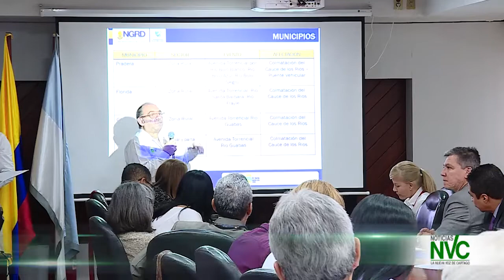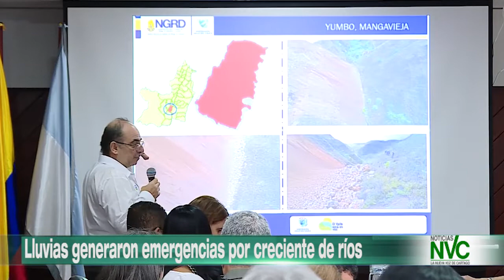Lluvias generaron emergencias por creciente de ríos